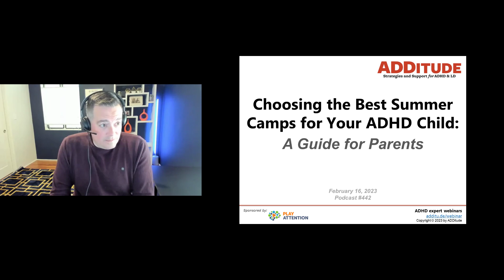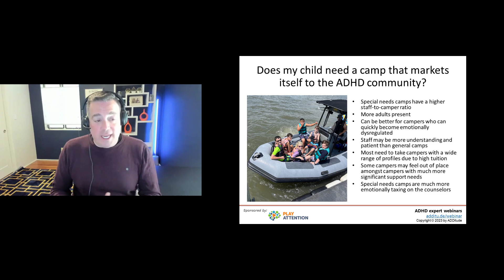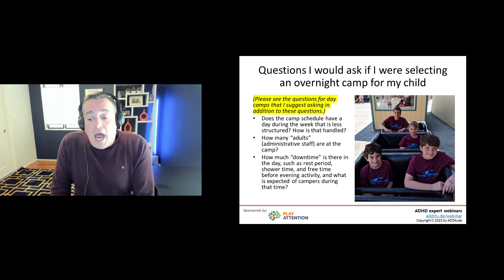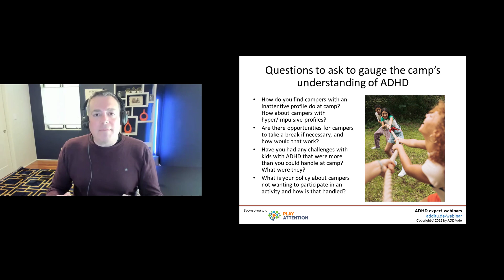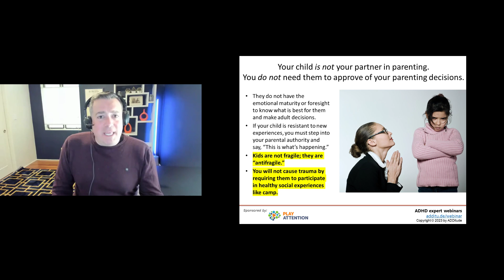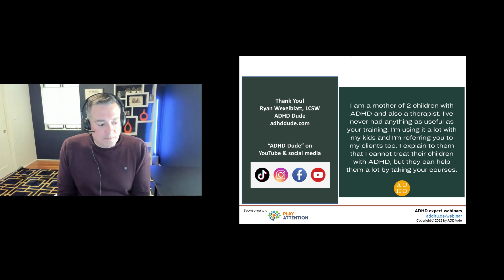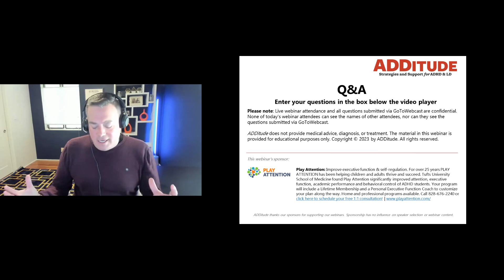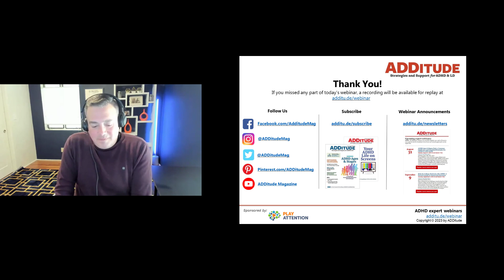Choosing the Best Summer Camps for Your ADHD Child (with Ryan Wexelblatt, LCSW)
In this hour-long ADDitude webinar, Ryan Wexelblatt discusses what to consider when selecting a summer camp for your neurodivergent child, including questions to ask, information to share, problems that might occur and and solutions to address them.

6:00 benefits of camp
9:00 suggestions for what to look for in day camps
10:00 questions to ask day camps
13:00 why overnight camp is life changing for kids with ADHD
15:00 questions for overnight camps
19:00 camp staff
21:00 how to set your child up for success
25:00 problems kids with ADHD have at camp
27:00 why not to take a medication vacation at camp
34:00 where parents go wrong and damage kids' experience at camp
38:00 what if it doesn't work out?
40:00 best things about camp
46:00 how to help kids who struggle socially
52:00 how to get kids to participate more fully
53:00 how to prepare kids for camp
55:00 going to camp with friends

2. Read: Fun! Friends! Learning?!

3. Read: Your Summer Camp Checklist

4. eBook: Your ADHD Summer Survival Guide